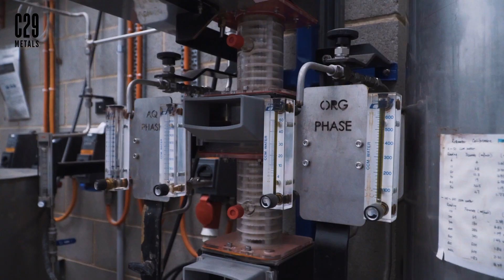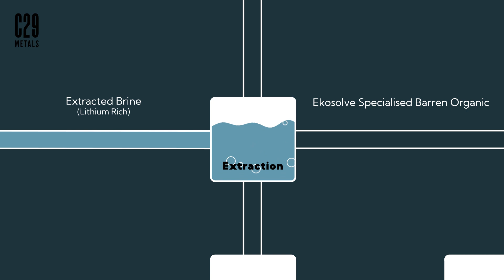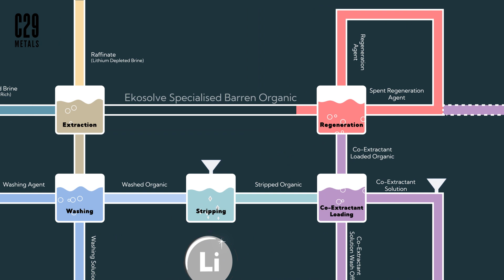C29 Metals Limited - Extraction Process - Ekosolve(R)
Extraction of Lithium from salt lake brines.

C29 Metals Limited announced the signing of an option agreement to acquire 80% of two exploration licenses, Pocitos 7 and Pocitos 9, located within Argentina’s Salta Province, part of the world renowned South American lithium triangle.

The lithium triangle is estimated to contain 75% of the world’s lithium supply and is the world’s premier lithium exploration address.  Significant logistical infrastructure is already in place at the project locale allowing transport of refined Lithium Carbonate through a major port.

October 2022